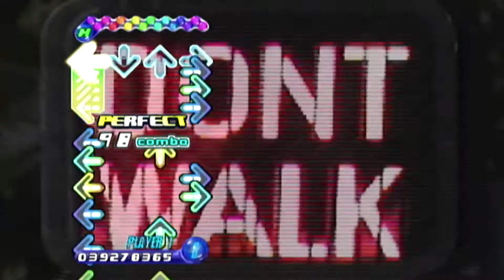Dance Dance Revolution ULTRAMIX 3- Love This Feelin': ZONK Remix